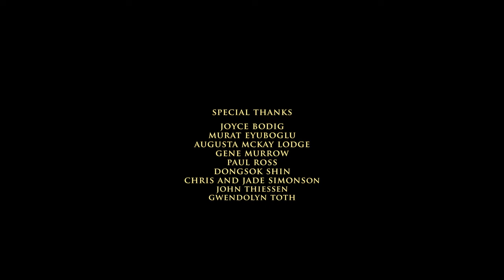Vivaldi: Violin Concerto in D Major (Grosso Mogul) Grave Recitativo, Augusta McKay Lodge, RV 208 8K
A special collaboration with Gotham Early Music Scene (GEMS) and Voices of Music: Vivaldi's "Emperor" Concerto in D Major, performed on original instruments. Augusta McKay Lodge, baroque violin.
The rhapsodic slow movement, with carefully written-out ornaments spun over a sparse accompaniment, highlights the extraordinary breadth of Vivaldi's compositional abilities.
Live, 8K video from our concert in NYC, October 6, 2022.
GEMS is a non-profit corporation that supports and promotes the artists and organizations in New York devoted to Early Music— the music of the Medieval, Renaissance, Baroque, and early Classical periods.
Voices of Music is filming in 8K!
Augusta McKay Lodge, baroque violin
Dongsok Shin, baroque organ
William Skeen, baroque cello

Live from Saint Ignatius of Antioch Episcopal Church, Manhattan.
Producer: John Thiessen
Video director: Murat Eyuboglu
Audio Engineer: David Tayler